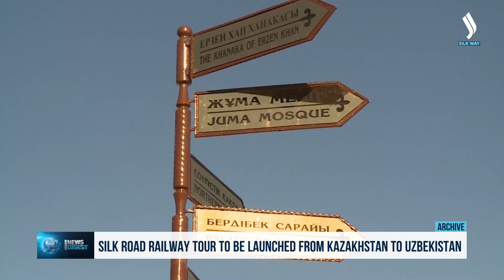Казакстан Өзбекстанга туристикалык поезд жиберет